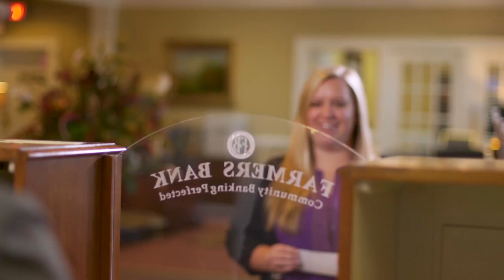Farmers Bank Celebrating 100 Years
The Farmers Bank family values personal relationships and remains involved in the evolution of our customers. Courtesy, Promptness, Reliability and Security remain unchanged since 1919 and is proud to be 100 years strong.
We invite you to visit your local Farmers Bank today and discover what true community banking is all about.  To our valued customers, our sincere thanks for allowing us to walk with you.  We hope you’ll continue to Grow with Us.